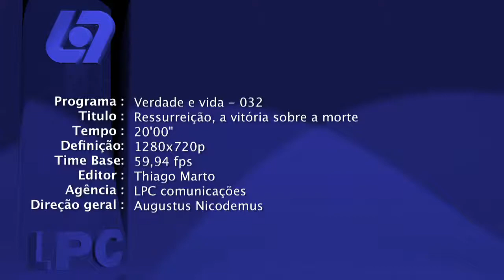Verdade & Vida 32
Verdade & Vida

Programa da Igreja Presbiteriana do Brasil